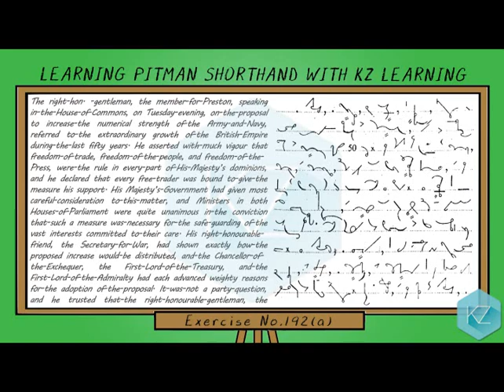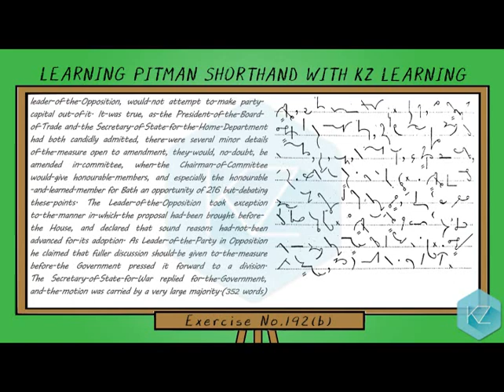Pitman Shorthand - Exercise No.192 Dictation (70 WPM) - KZ Learning